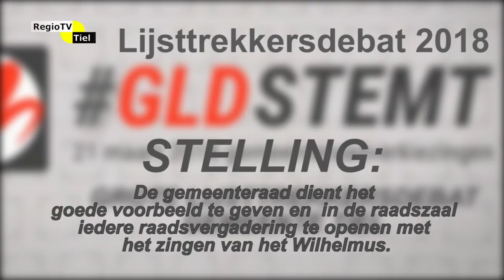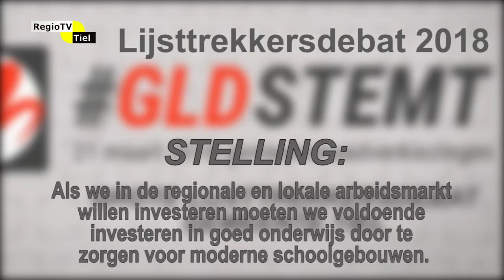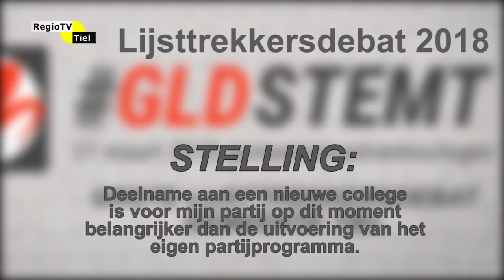RegioTV Tiel - lijsttrekkersdebat 2018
In het kader van de gemeenteraadsverkiezingen van 21 maart 2018 is dit het lijsttrekkersdebat met alle Tielse lijsttrekkers. Wie zijn zij, waar staan ze voor en wat willen ze bereiken? Dit debat, opgenomen bij het RSG Lingecollege, geeft een goed beeld van de huidige verhoudingen en standpunten.